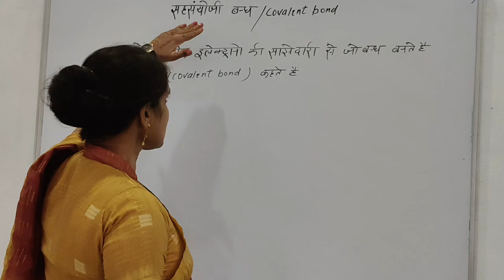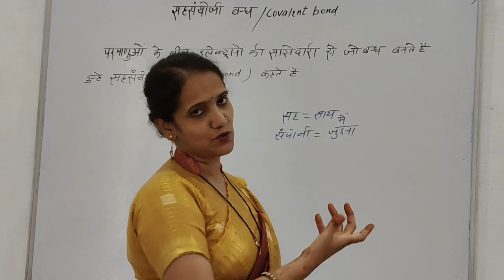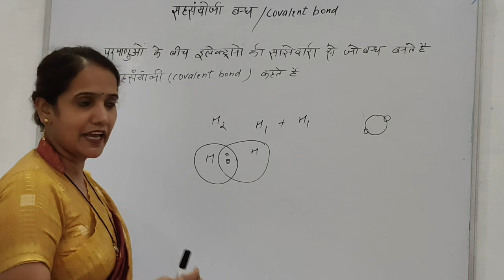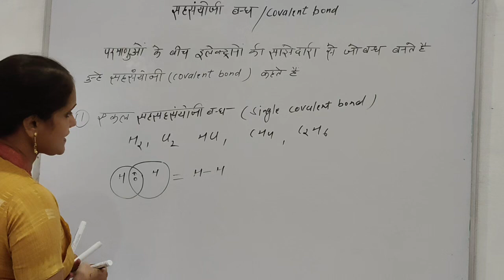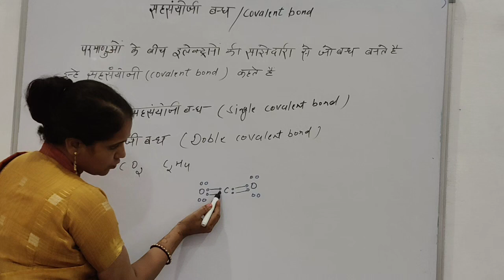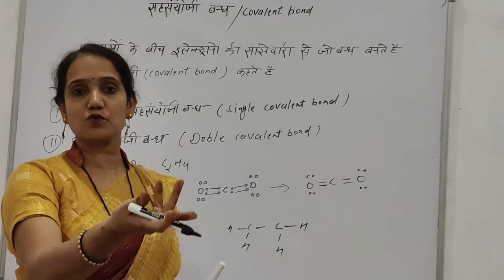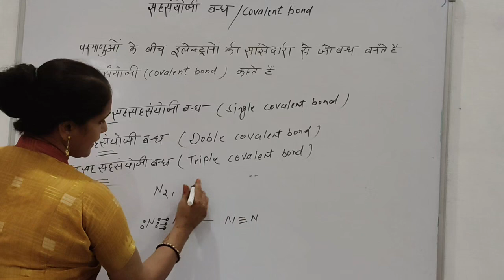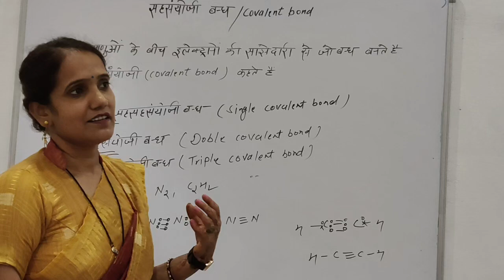सहसंयोजक बंध क्या है/covalent bond kya hai/sahsanyojak bandh ke prakar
Rasayanik samikaran ko santulit karna/also V. important for class 10th 11th 12th
covalent bond
sahsanyojak bandh kya hai
sahsanyojak bandh kitne prakar ka hota hai
ykal sar sanyojak band
dui sahyogini
Trisha sanyogy bandh
single bond
double bond
triple bond
single covalent bond
double covalent bond
triple covalent bond